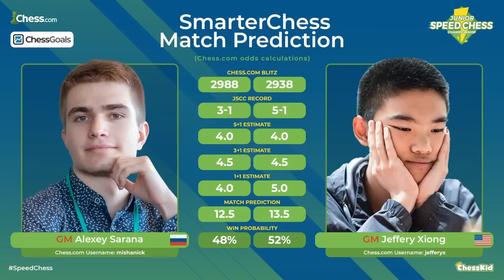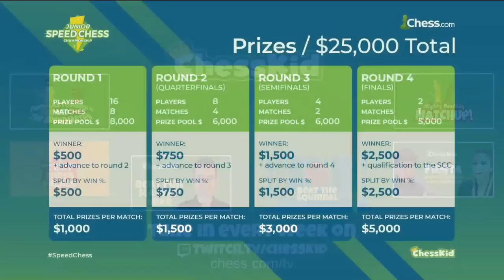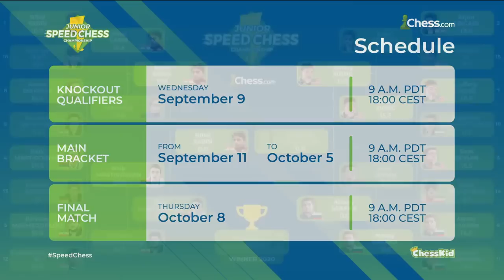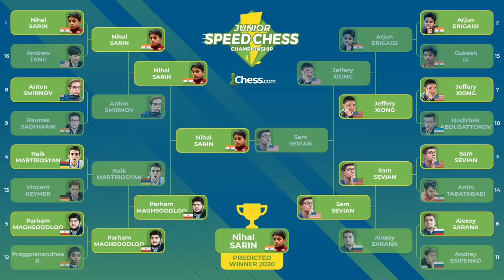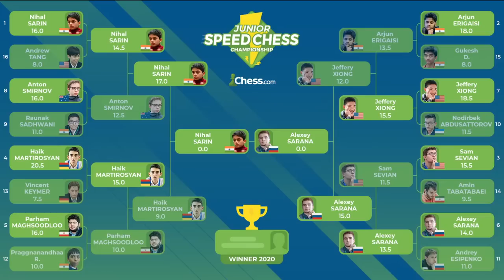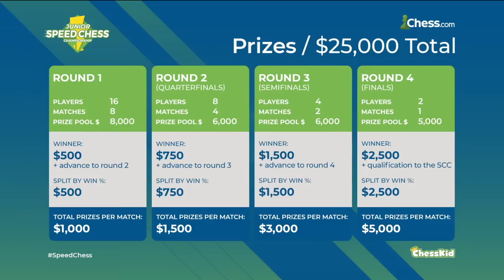Alexey Sarana vs Jeffery Xiong | Junior Speed Chess Championship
Alexey Sarana and Jefferey Xiong face off in the Junior Speed Chess Championship!